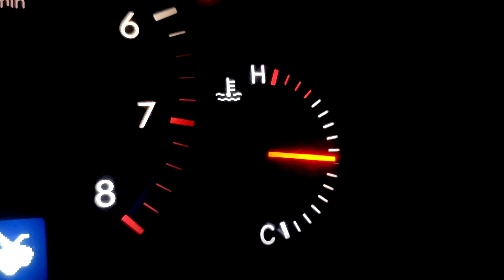ইঞ্জিল ওভার হিট!ইঞ্জিন ওভার হিট হলে কিভাবে গাড়ি চালিয়ে গ্যারেজে নিবেন